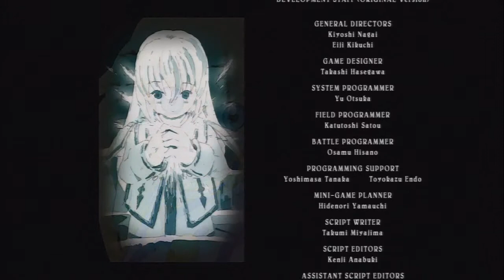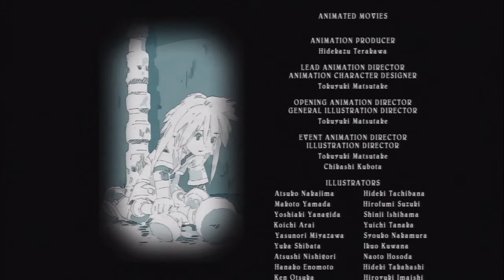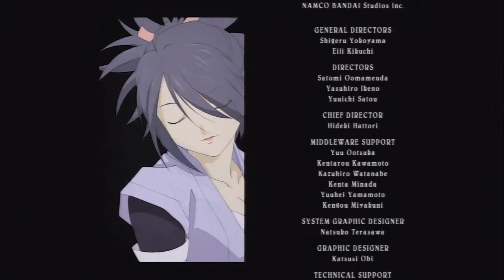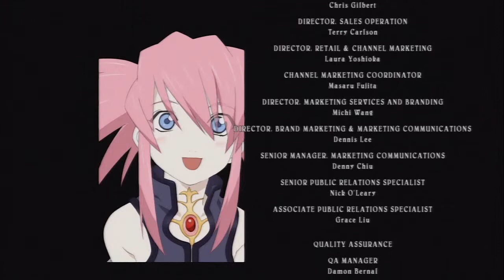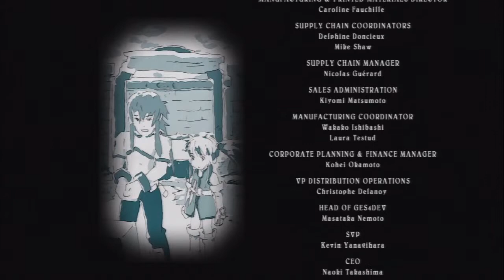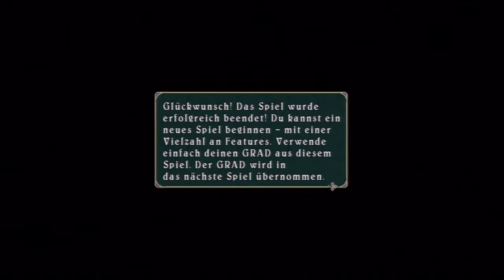Let's Play Tales of Symphonia Chronicles[Deutsch/Blind] - Episode 151 - Ending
Tja so endet die Symphonie. aber. war es das echt schon?
Nein!
Jetzt fängt es warscheinlich erst an!

Sprache:Japanischer Audio, Deutsche Texte, Deutsches Kommentar
Blind:Ja
Schwierigkeitsgrad:Normal
Sonstiges:/

Plattform:PS3
Genre:J-RPG